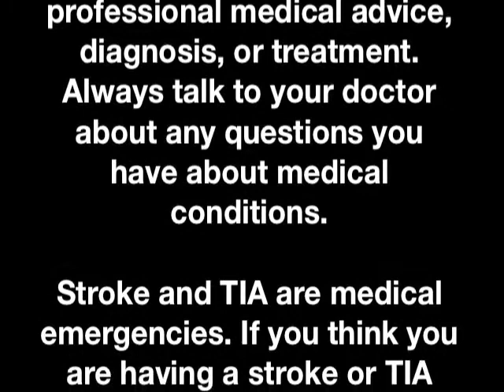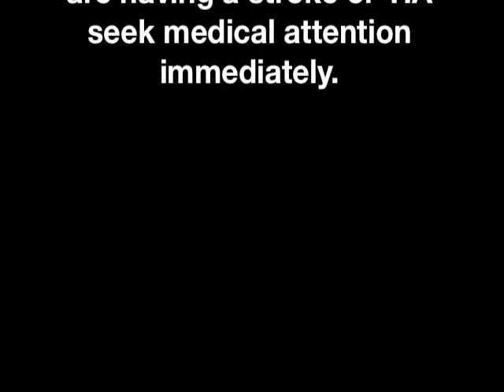Transient Ischemic Attack (TIA) or Mini-Stroke Prognosis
Sharon N. Poisson, MD, a neurologist at the University of California San Francisco, discusses the prognosis after a transient ischemic attack (TIA) or mini-stroke. For more information about TIA and to learn more about our online TIA research study please visit the WebTIA Project